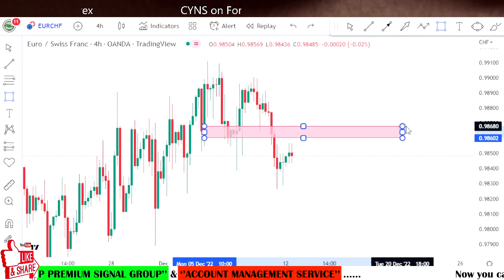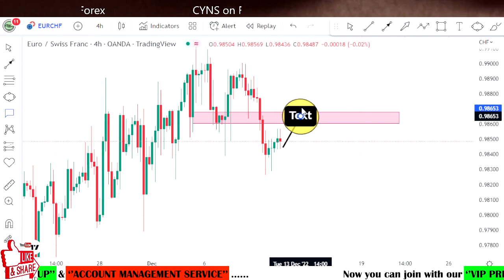EURCHF Technical Analysis & Trading Idea for 12 December 2022 by CYNS on Forex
Hello Traders,
⭕ In this video includes - ( EURCHF Daily Forex Market Update for 12 December 2022 )
    ✅- Technical analysis on EURCHF chart